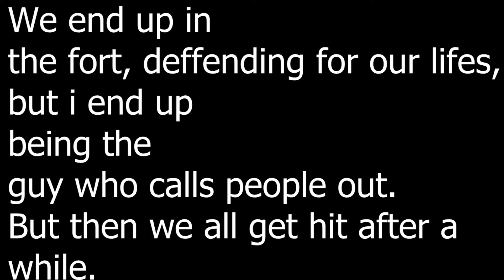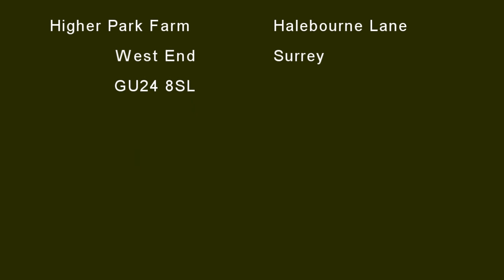Chobham Airsoft Young guns HD Helmet Cam Airsoft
New video hopfully soon